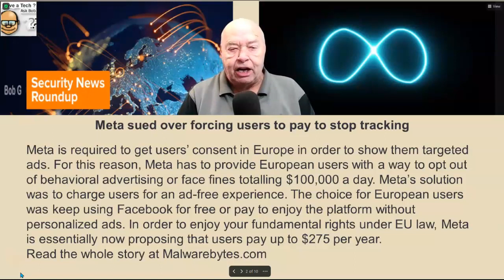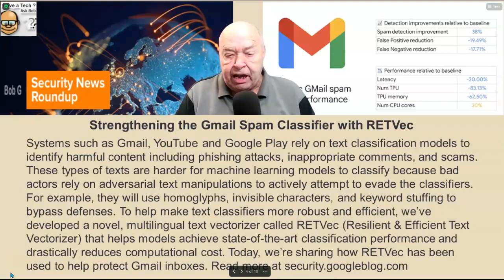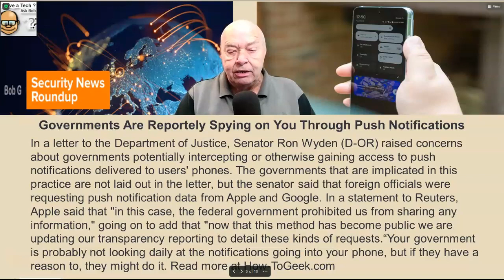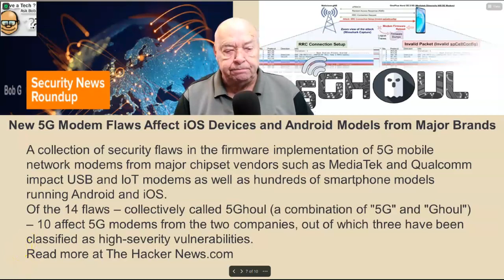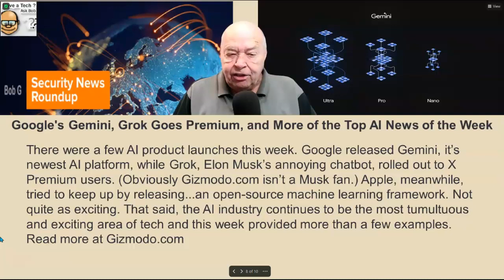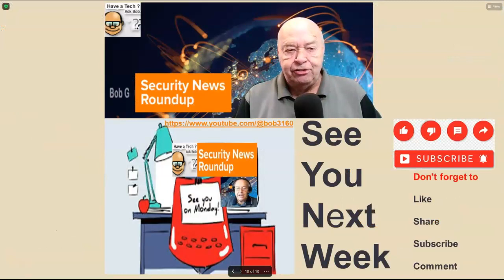Weekly Security News Roundup WE 12-8-2023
This week's important Security News gathered from many sources across the internet.
If you find my videos helpful, please buy me a cup of coffee
Links to the news articles used in this week's Security News Roundup:

1. Meta sued over forcing users to pay to stop tracking
2. TracFone to pay $23.5 million to settle FCC investigation
3. Strengthening the Gmail Spam Classifier with RETVec
4. Governments Are Reportely Spying on You Through Push Notifications
5. Mac Users Beware: New Trojan-Proxy Malware Spreading via Pirated Software
6. New 5G Modem Flaws Affect iOS Devices and Android Models from Major Brands
7. Google's Gemini, Grok Goes Premium, and More of the Top AI News of the Week